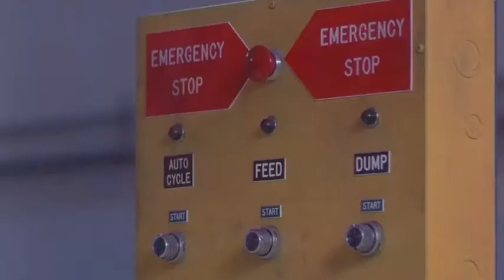Mannequin - 1987 - [The Midnight - Synthetic Mix]